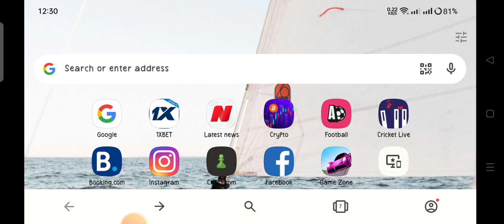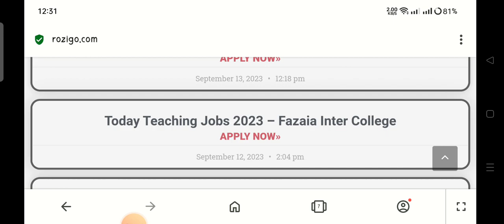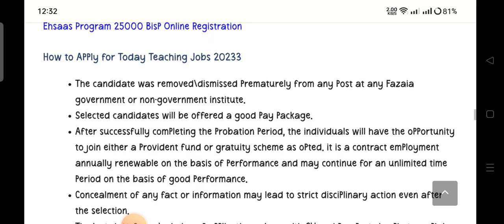Permanent teaching jobs all over pakistan 2023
Expert Knowledge is the best YouTube Jobs Channel to provide you with the best information about jobs. Most of the information is collected from other sources like newspapers and the web. The visitors must verify any piece of information before being involved in any activity with respect to the provided information.

ehsaas program cnic check online 25000
8171 ehsaas program 2023
government jobs sindh
ppsc jobs
teaching Jobs
online tutor jobs
tutor jobs in pakistan
aiou tutor jobs